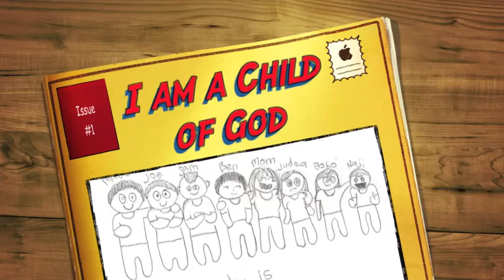I Am a Child of God for melodica and recorder.m4v